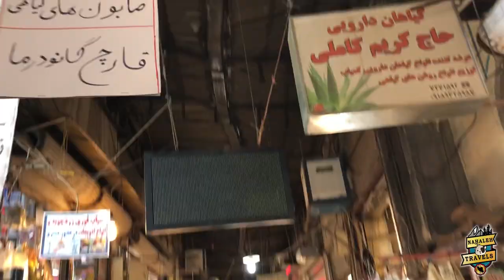A short trip to Kermanshah - Nahaleh Travels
Kermanshah (کرمانشاه‎ ), derives from the Sasanian-era title Kermanshah, which translates as "King of Kerman". Famously, this title was held by the son of Shapur III, Prince Bahram, who was bestowed with the title upon being appointed governor of the province of Kirman. Later, in 390, when he had already succeeded his father as Bahram IV (r. 388–399), he founded Kermanshah, and applied his former title to the new city, i.e. "(City of the) King of Kerman".

Must-see places: Tekyeh Moaven al-molk  / bazar Vaziri  /  Taq-e Bostan / Behistun / Qajar dynasty monuments.